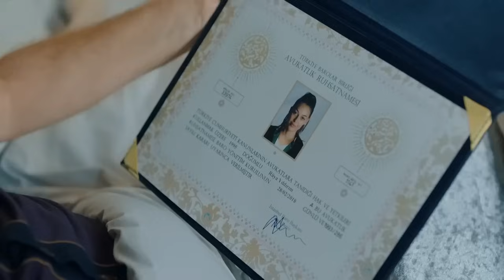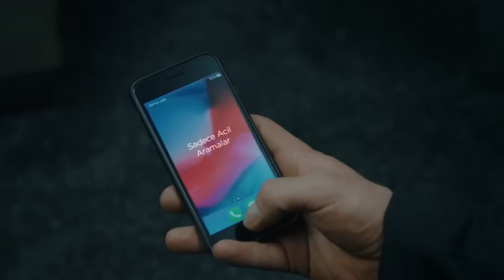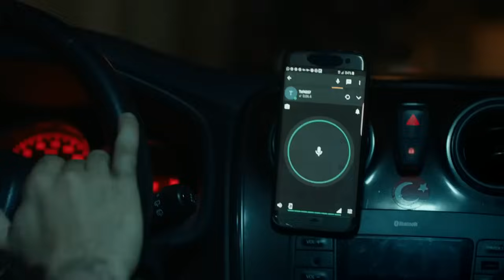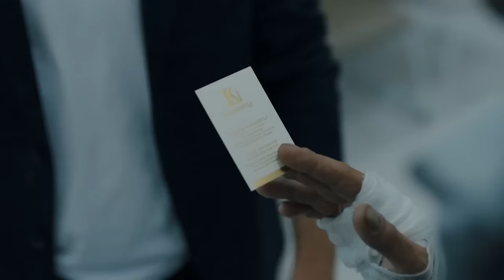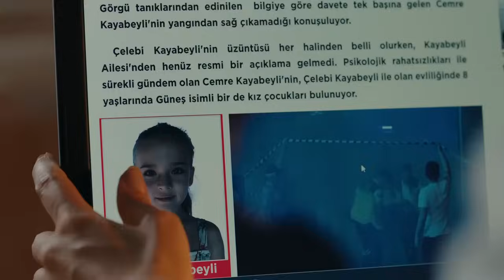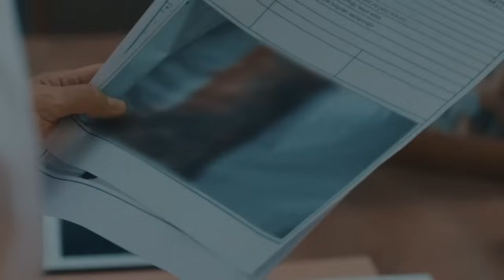Alev Alev 1. Bölüm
Alev Alev

Yönetmenler: Ahmet Katıksız, U.Hakan Eren, Özgür Sevimli
Senaryo: Burcu Görgün, Damla Serim
Besteci: Toygar Işıklı
Yapımcı: Kerem Çatay
İdari Yapımcı: Yamaç Okur
Görüntü Yönetmeni: Gökhan Atılmış
Sanat Yönetmeni: İsmail Durmaz
Kostümler: Burcu Şener
Kurgu Yönetmeni: Deniz Bulut Güner

Oyuncular
Cemre: Demet Evgar
Çiçek: Hazar Ergüçlü
Rüya: Dilan Çiçek Deniz
Çelebi: Cem Bender
Ozan: Berkay Ateş
Ömer: Cihangir Ceyhan
İskender: Berker Güven
Korkut: Yiğit Sertdemir
Serkan: Bora Cengiz
Zeyno: Sahra Şaş
Uzun: Rüzgar Diricanlı
Güneş: Kayra Orta
Atlas: Kaan Şeker
ve
Tomris: Zuhal Olcay
Hanım: Veda Yurtsever
Altan: Ayhan Kavas
Arzu: Gökşen Ateş